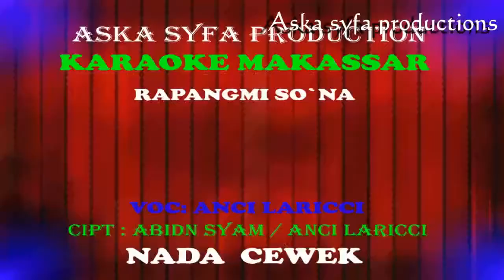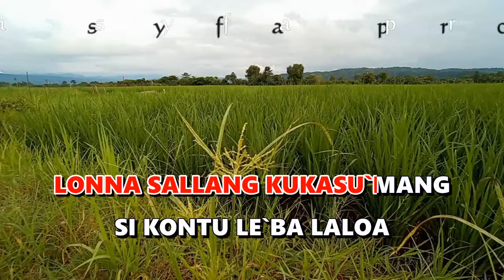Karaoke Makassar Rapangmi So`na || Anci Laricci/ Nada Cewek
Karaoke Makassar Terbaru Terpopuler
Rapangmi So`na
Voc : Anci Laricci
Cipt : Abidin Syam /Anci Laricci

Kami menggunakan keyboard yamaha psr dan bantuan sampling kendang reaper dengan kualitas audio terbaik.

Lirik lagu Rapangmi So`na :
LE`BA`MA NU PASSALASA
NUBOLIMA KALE KALE
TULI MATTAYANG...
AMMANTANG TA`RONANG RONANG

PUNNA KU U`RA U`RANGI
JULE MAKI SIRURUNGANG
LANI BERUI..
TENAMONJO CINIKANNA

KU TILE KU JALLING MATA
CINCINGA RI KAREMENNU
KU TANTUANNA
TENAMA RI PA`MAI`NU

LONNA SALLANG KUKASU`MANG
SI KONTU LE`BA LALOA
RAPAMMI SO`NA
KUKAYAO..TAKU..RAPI

JULE MAKI SIRURUNGANG
LANI BERUI..
TENAMONJO CINIKANNA

CINCINGA RI KAREMENNU
KU TANTUANNA
TENAMA RI PA`MAI`NU

LONNA SALLANG KUKASU`MANG
RAPAMMI SO`NA
KUKAYAO..TAKU..RAPI
RAPAMMI SO`NA
KUKAYAO..TAKU..RAPI